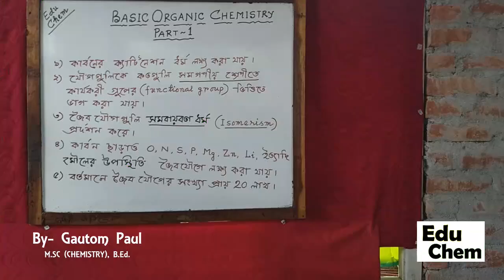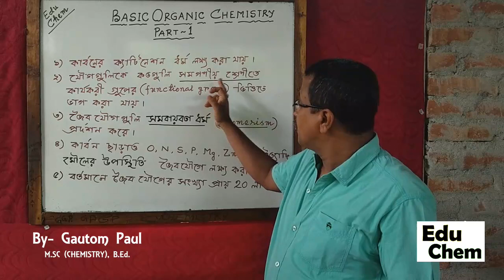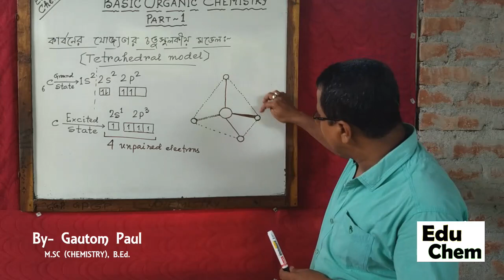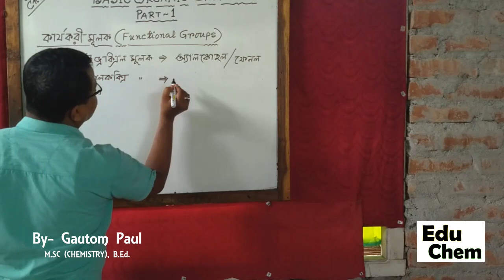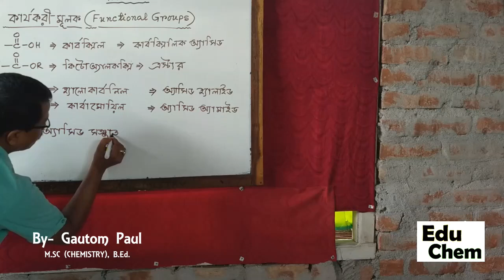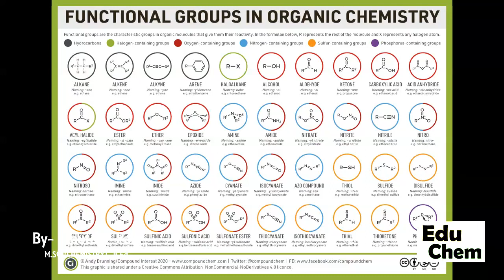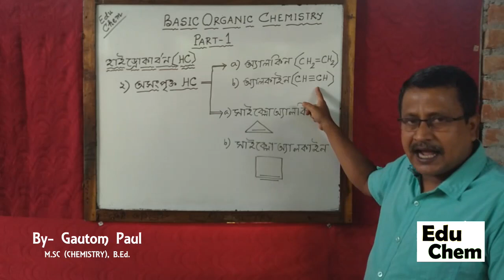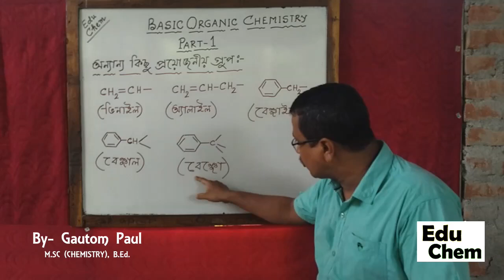Basic Organic Chemistry Part-01 for Class-11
organic chemistry, catination property of carbon, homologous series, isomerism, functional groups, hydro carbons, alkyl & aryl groups, hetero cyclic compounds,